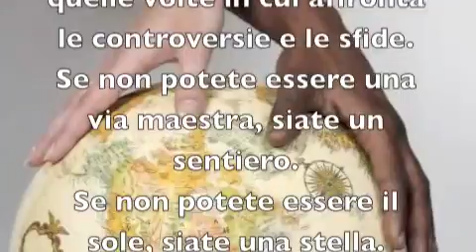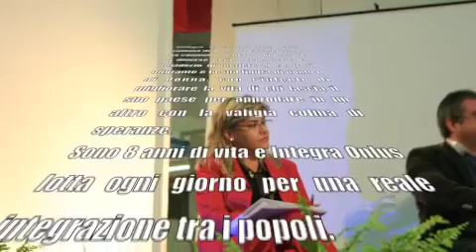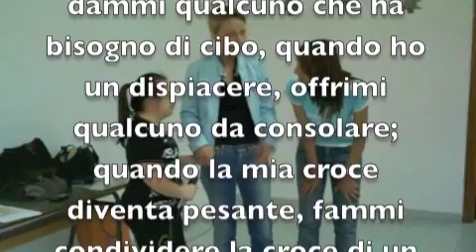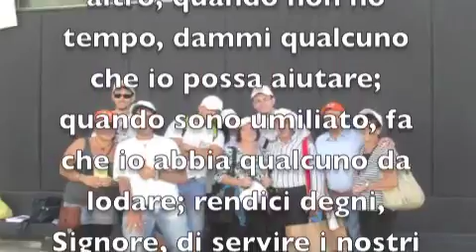Stati Generali "Integrazione" Integra Onlus 14.03.2011